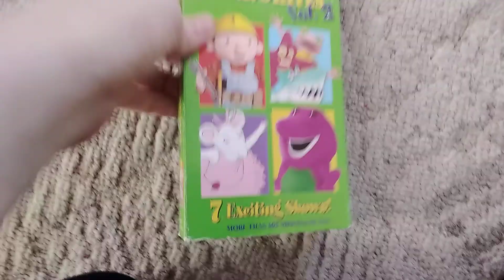Hit Entertainment's Children's Favorites vol 2004 VHS Review